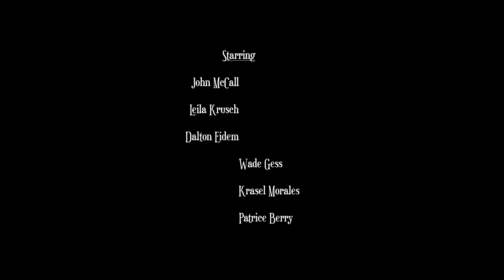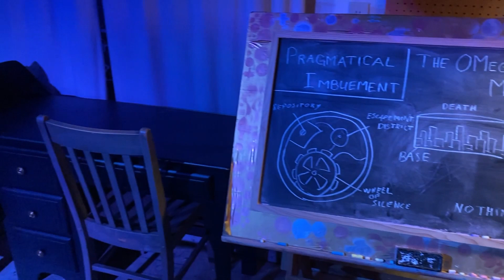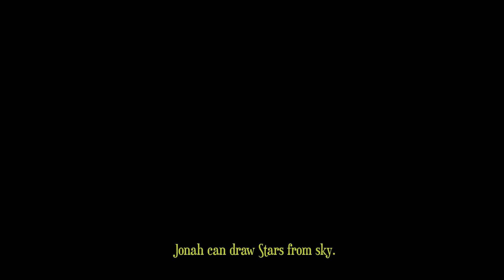The Death Clock Paradox - Act I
Filmed in May of 2022, The Death Clock Paradox is an original play with music.